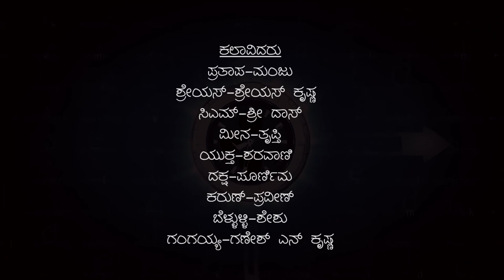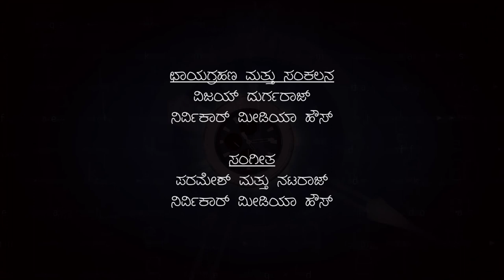7:30 Y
Cast : Shreyas Krishna, Shri Das, Manjunath, Praveen, Trupti Prakash, Sharvani, Purnima
Param Nirvikar
Natraj Nirvikar
Nirvikar